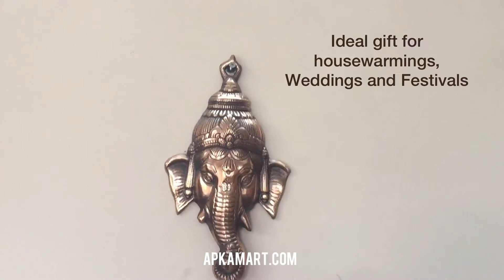Lord Ganesh Wall Hanging| Budget Decor Ideas| Decor under 500| Wedding Gifts|Indian God Idols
Apkamart provides you this elegant traditional Ganesha wall hanging. If you looking something for wall décor which is religious also then this Made in India product will meet your needs. Skilfully crafted by our craftsmen, it can also be gifted to your loved ones.
Also for any other handicraft product requirements, Visit our or feel free to mention your requirements in the comment section below.